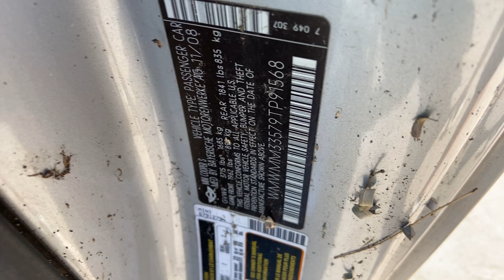2009 Mini Cooper